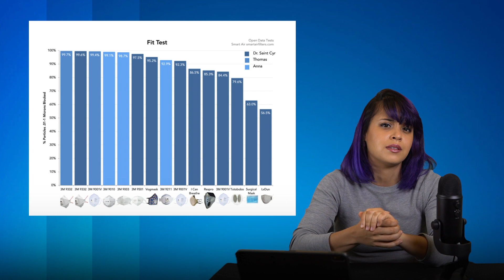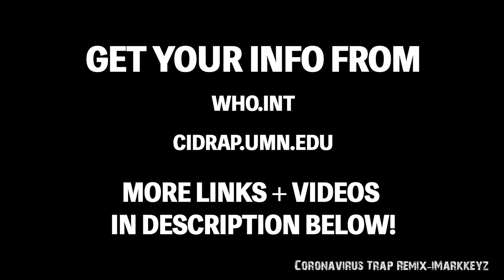Why We Should Wear Masks | Clearly Stated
Should you wear a mask? What type should you wear? How well does it actually work? I've pulled information from 24karat sources and laid it out CLEARLY for you guys.
SOMETHING I FORGOT TO MENTION: One of the biggest ways that masks work in stopping transmission is by reducing the DISTANCE that virulent particles can travel, even if they get through the barrier.

SOURCES BELOW:
Report on Covid-19 discovery, study, and measurement:

Video from researcher whose team analyzed ~40 scientific papers on face masks in relation to transmission:

Article on Surgical and N95 Masks in relation to Coronavirus